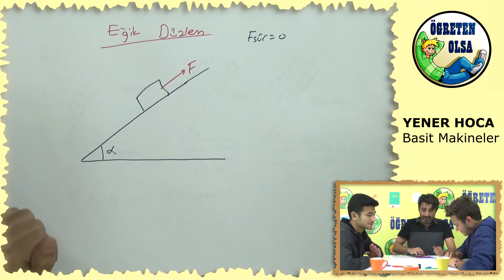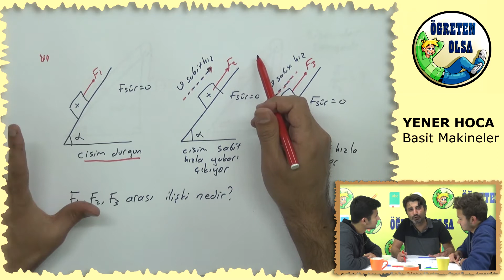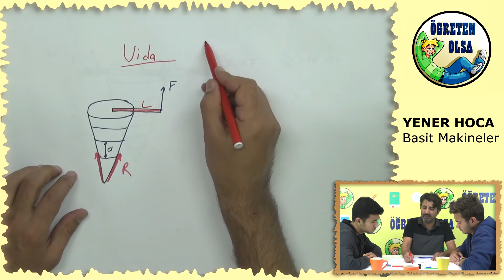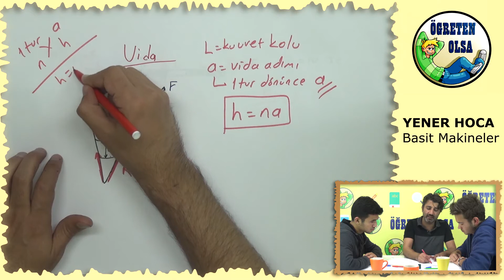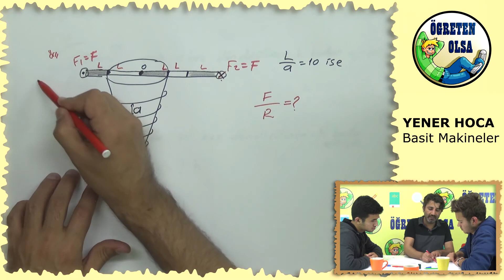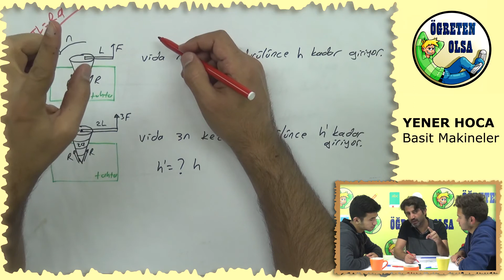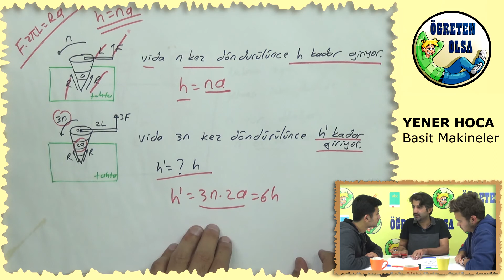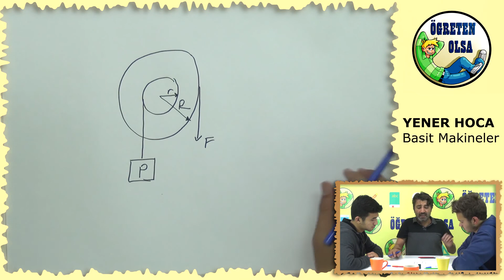YKS Fizik-YENER HOCA-BASİT MAKİNELER #2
Yener hocamız bu dersimizde  BASİT MAKİNELER PART 2  videosunu işledi.
 Videolarımızın devamı gelecektir.

LYS  FİZİK VİDEO  ALT BAŞLIKLARI;